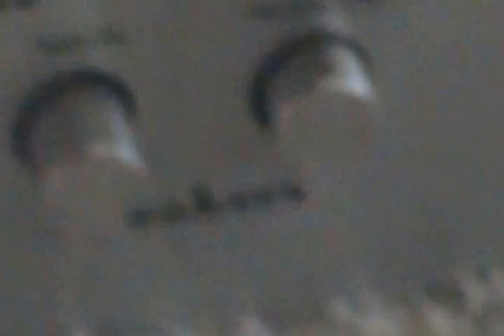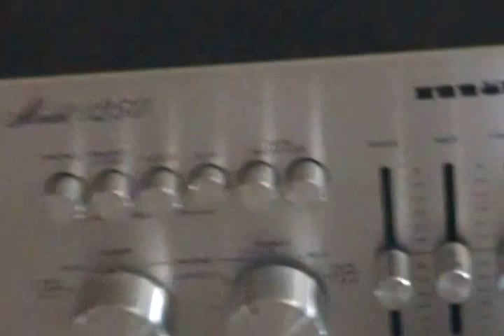MARANTZ 1250 REMOTE SPEAKERS